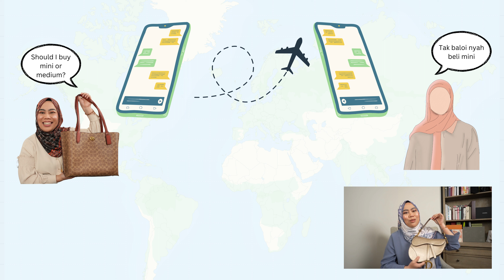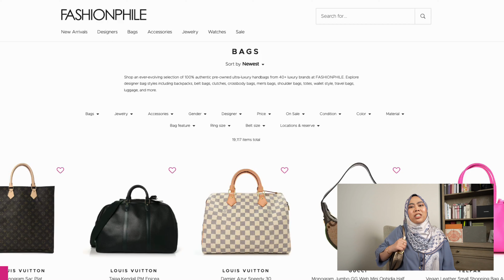Episode 43: Why I regret purchasing Dior Saddle Bag?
Aishah memang ada banyak koleksi beg tangan berjenama mewah tapi ada tak yang salah satunya Aishah rasa sangat menyesal beli? Mestilah ada! Beg tersebut adalah Dior Saddle Bag. Eh, tapi kenapa? Tonton sehingga habis ok untuk tahu.

WE SHIP TO MALAYSIA AND SINGAPORE ONLY!